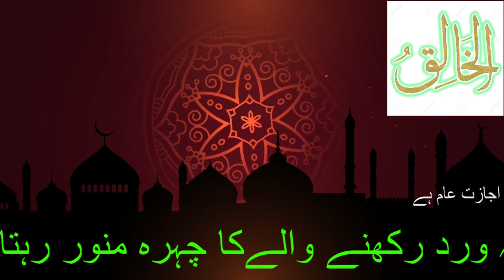چہرہ دودھ جیسا گورا بے داغ کرنے کا 1 اسم کا وظیفہ: Face Whitening Wazifa: Short Qurani Waziaf